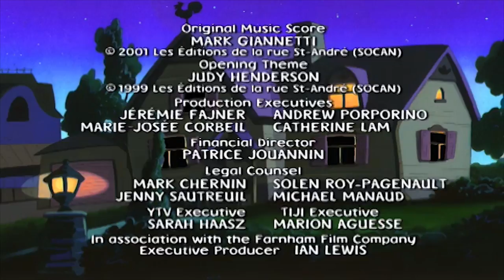Mona the Vampire 346 - Toys Are Us//The Hair Scare | Cartoons for Kids S3E46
When a local toy factory makes every kid a new best friend - new life size super-toy robots - it's up to Mona the Vampire, Zapman and Princess Giant to stop a diabolical world take over attempt.//After the local beauty salon gets the town to adopt a Wig Day festival Mona becomes aware that the hideous wigs harbour aliens that control the brains of anyone who wears them.